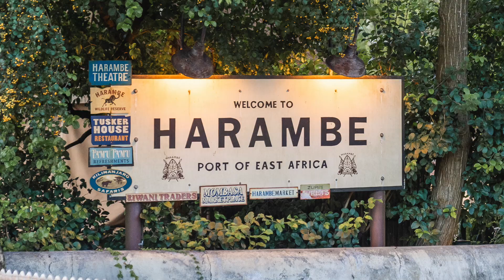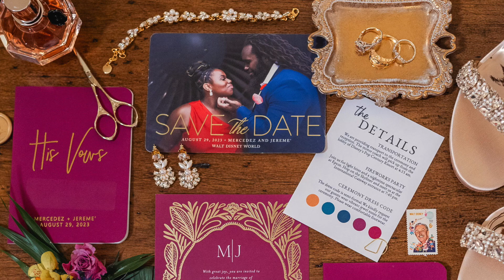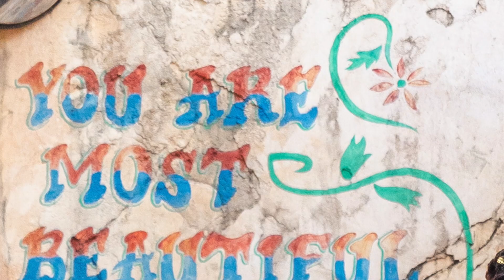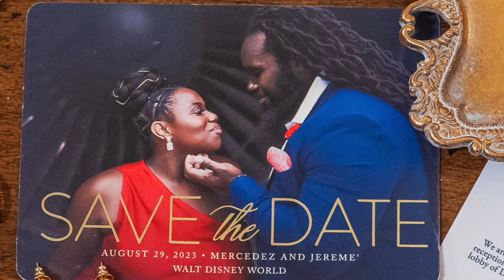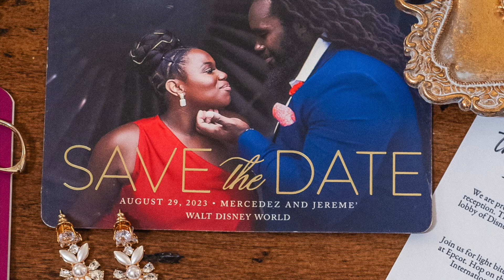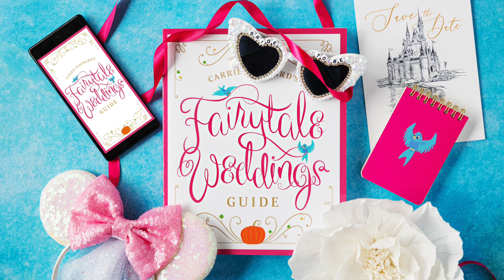Animal Kingdom Wedding - Tips from a Disney Bride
Mercedez & Jereme’s Animal Kingdom Wedding

Mercedez Dunn-Gallier and Jereme’ Gallier share the story of their Tree of Life ceremony, Harambe Marketplace cocktail hour, Asbury Hall A & B reception at the Yacht Club, and EPCOT Eau de France dessert party. Guest experience and food were among their top priorities, and today they share how they added a surprise Kilimanjaro Safaris ride mix-in and worked with a chef at their group menu tasting to ensure these aspects wowed. You’ll also hear how they used outside vendors to incorporate elements of the African diaspora into their ceremony and reception.